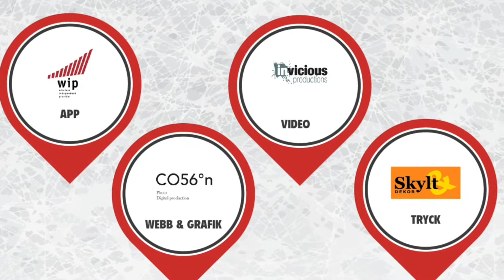Cruseman och Thorell efter förlusten mot Löven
KHKaren träffade två besvikna killar efter förlusten mot Björklöven. Se och hör mer: